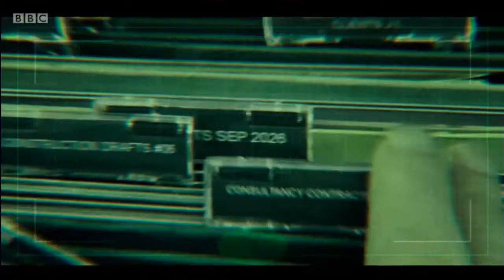Years And Years Edith discovers the truth about the Erstwhile Sites part 2